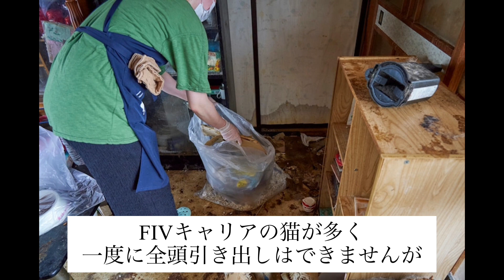苫小牧多頭飼育放棄〜孫からのSOS〜掃除編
詳しくはブログをご覧ください。
苫小牧多頭飼育放棄案件〜孫からのSOS〜

保護猫の詳細はHPをご覧ください。
里親募集中の保護猫動画は、タイミングによっては既に里親さんが決まっている場合があります。
気になる方は、HPの方で随時更新していますのでご確認の上、ツキネコカフェまでご連絡ください。

🐱【お買い物で保護猫支援】ネットショップ
　　ご寄付もこちらからお願いいたします。